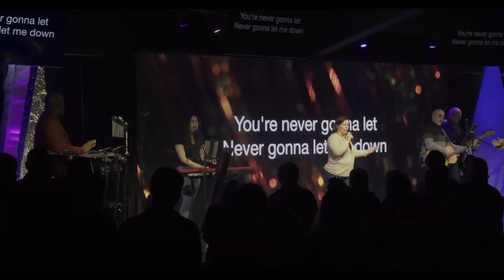Finish Strong // Worship 12/31/23